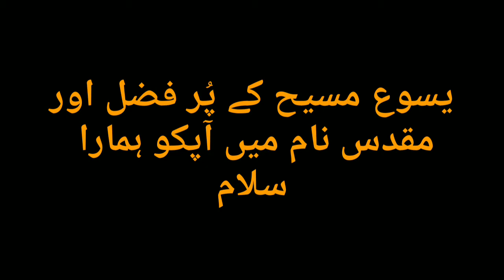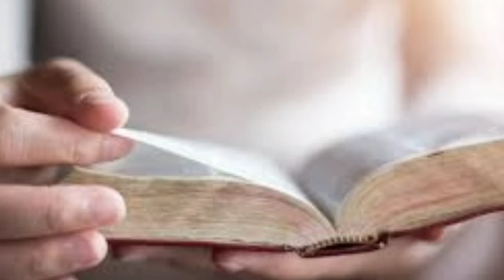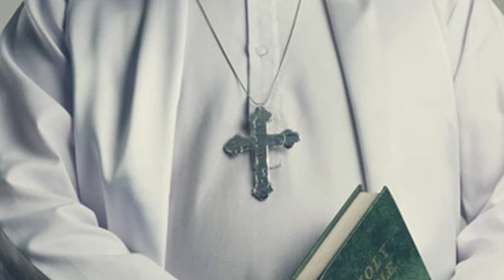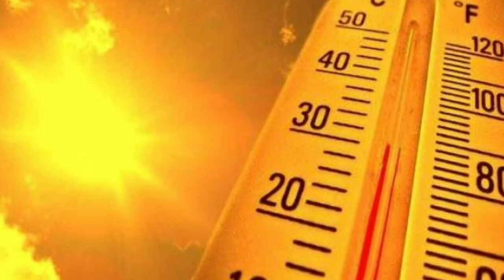Bishop Thomas Valpy French │Thomas Valpy French │ Thomas Valpy French Ki Kahani